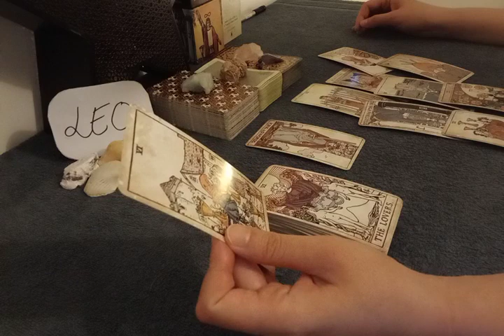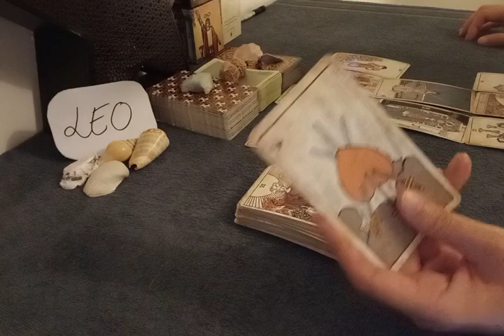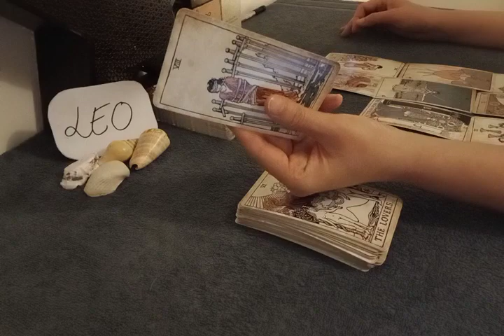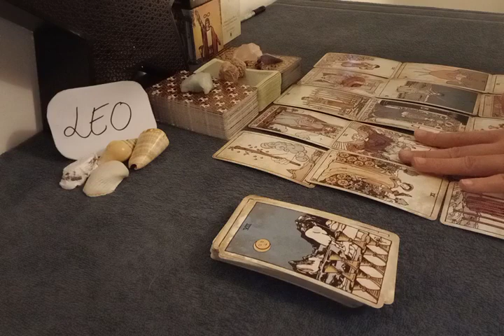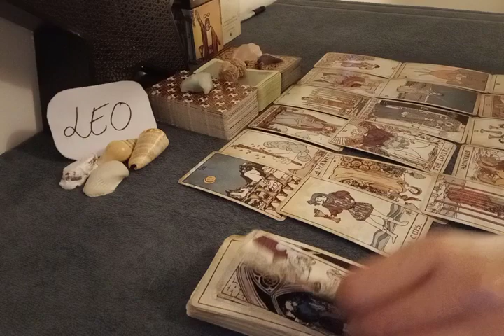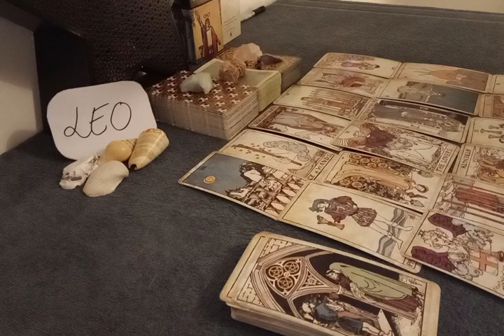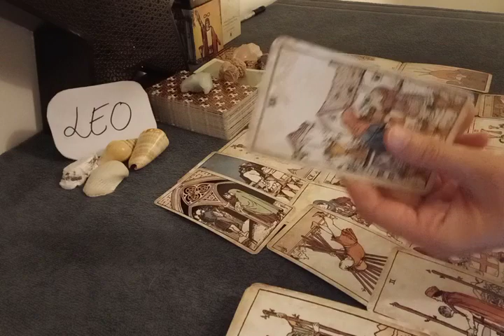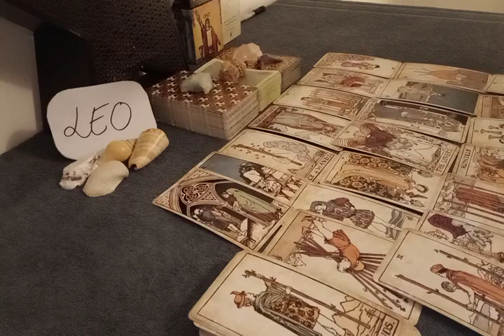LEO 💔 THEY THINK THEY'VE LOST YOU FOR GOOD BUT...💔 MAY JUNE 2022 LOVE MONEY TAROT GUIDE